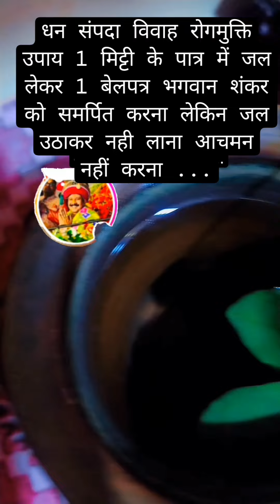पंडितप्रदीपमिश्राजीकेउपाय पंडितप्रदीपमिश्राजी _कुबरश्वरधाम#पंडितप्रदीपमिश्राजी_सिहोर#youtubevidio